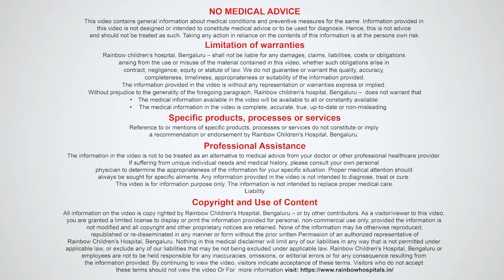Post-delivery well-being of women (Kannada) | Dr Gayathri BN | Rainbow Children’s Hospital, BG Road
Dr. Gayathri BN, Consultant Obstetrician and Gynecologist at Birthright by Rainbow, Rainbow Children’s Hospital, talks about the health and well-being of women post-delivery. The first six weeks after the delivery is a very crucial time for a woman’s health. Hydration and a well-balanced diet are very important for the new mother as she is still recovering from labour and is also nursing her newborn. Watch the video to learn how to care for a new mother post-delivery.